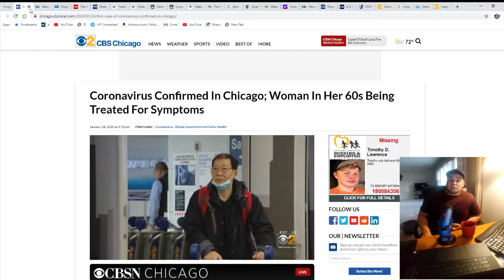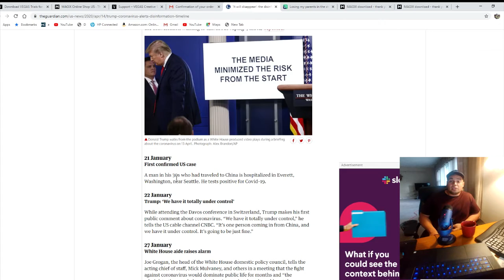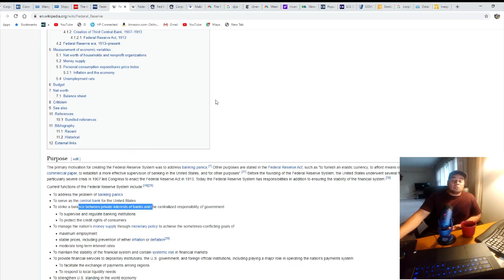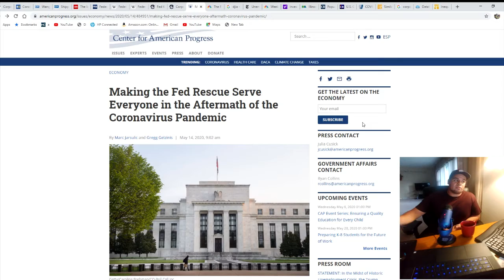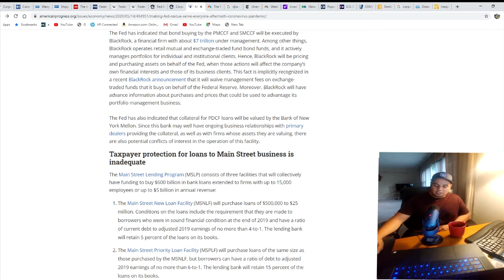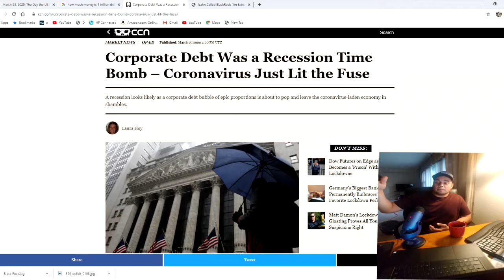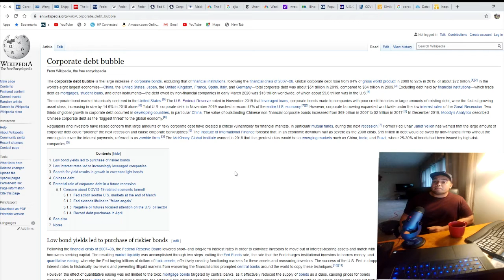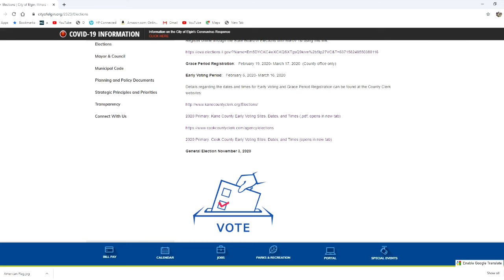Inequality: The here, and now.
Outline of today's disproportionate unhealthy corporate welfare culture in America.